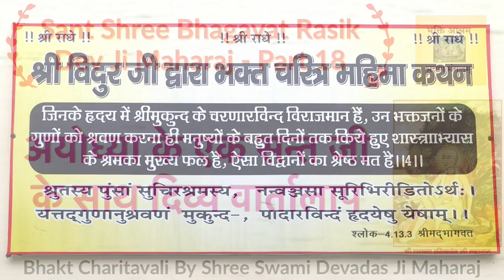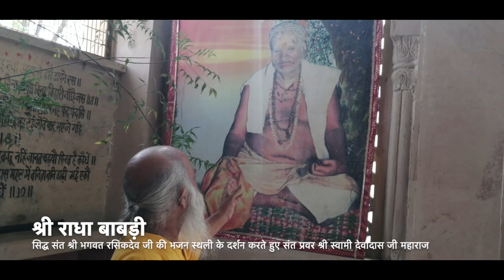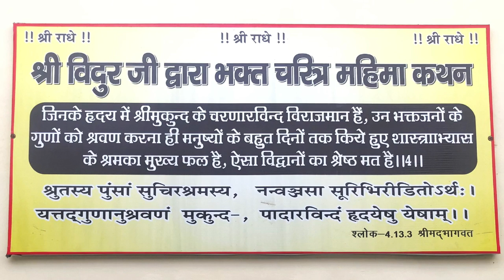18 - Bhagvat Rasik Ji - अयोध्या के एक संत जी के साथ एक दिव्य वार्तालाप